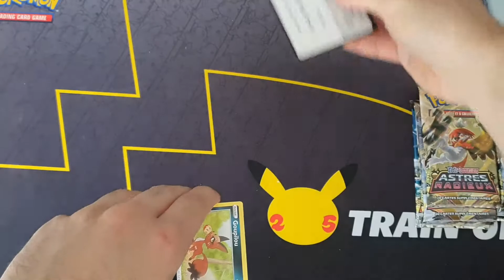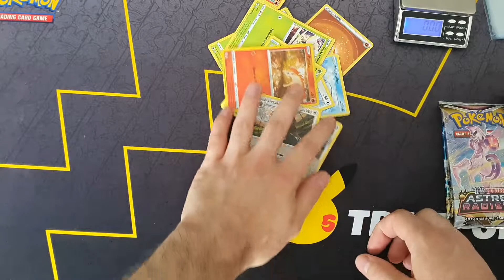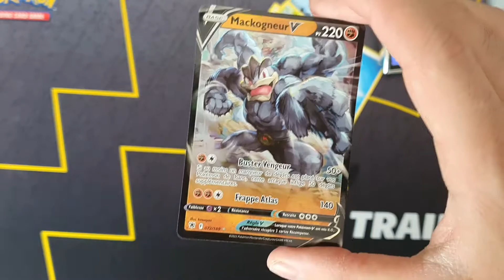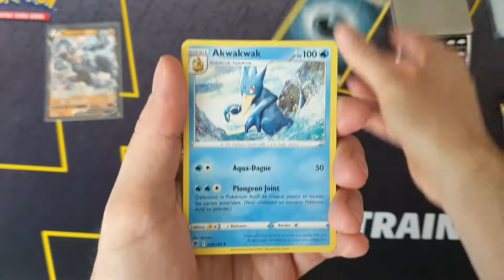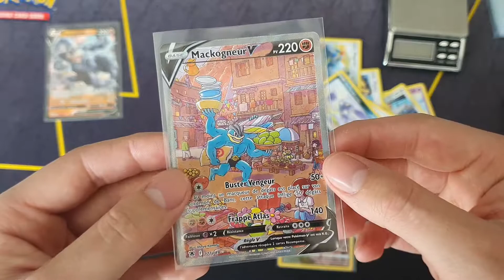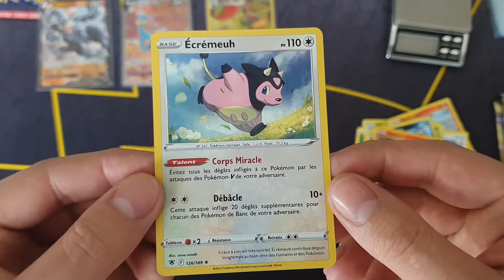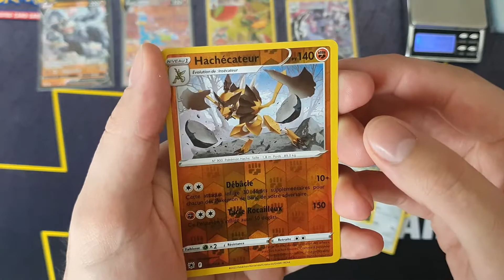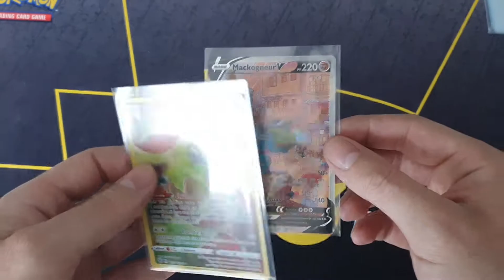Pesé 10 Boosters Pokémon Astres Radieux [ Test ]